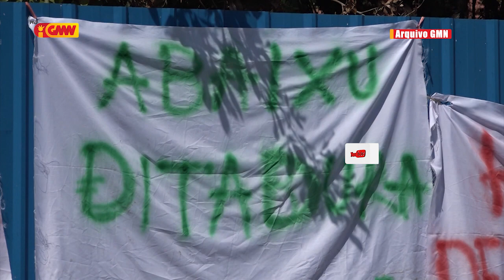PR husu atu kria edukasaun permanente ba sosiedade kona ba papel entidade relevantes sira nian